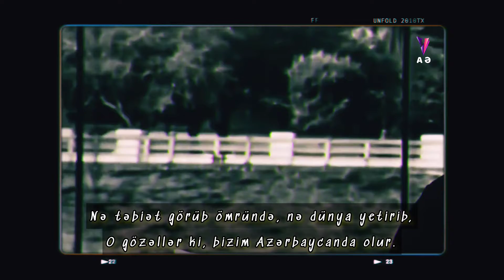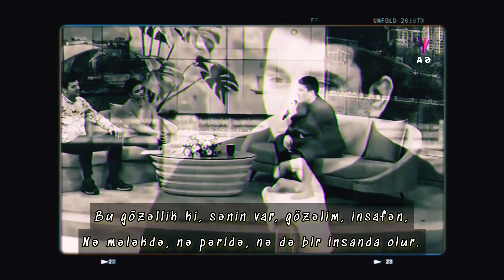Xəzər Süleymanlı - Qızların tağsırı olmaz, günah oğlanda olur (qəzəl: Ə Vahid)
mövzu
müəllif:
tərtibat:
musiqi:

Gözəlim, gözlərinin söhbəti hər yanda olur,
Bu məlahətli baxışlar quzu, ceyranda olur.

Bir əlac et mənə, istəkli təbibim sənsən,
Aşiqin çarəsi öz sevdiyi cananda olur.

Bülbül istər gülü, tuti şəkəri, mən də səni,
Eşq sevdası bu üç aşiqi-nalanda olur.

Nə təbiət görüb ömründə, nə dünya yetirib,
O gözəllər ki, bizim Azərbaycanda olur.

Gül əgər bülbülü incitsə, "vəfasız" deməyin,
Qızların taqsırı olmaz, günah oğlanda olur!

Bu gözəllik ki, sənin var, gözəlim, insafən,
Nə mələkdə, nə pəridə, nə də bir insanda olur.

Mübtəla könlümə bilmirəm nə olub, hər gün itir,
Axtarırkən yenə ol zulfi- pərişənda olur.

Vahidin bəlli deyil məskəni pərvanə kimi,
Gah şəmə dolanır, gah da gülüstanda olur.

Kanalda paylaşılan videolar haqda əsaslı iradınız, eynizamanda  ``tərəfinizə aid qadağan etdiyiniz musiqi və ya hər hansı video`` hissəsi  olarsa, xaiş edirik iradınızı, sözügedən paylaşımın rəy bölməsində qeyd edin., Biz də iradınıza nəzər yetirib, sözügedən məsələni, və ya paylaşımı  aradan qaldıraq. .
Təşəkkürlər

Thanks